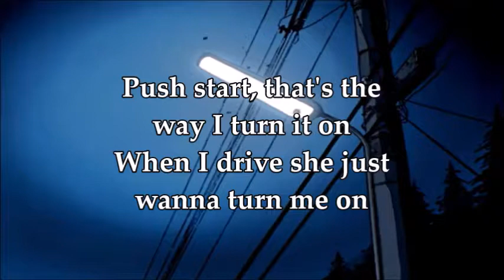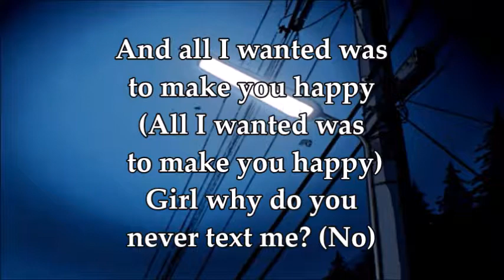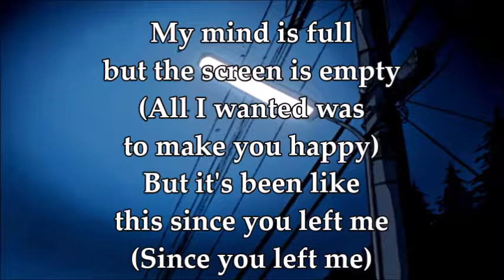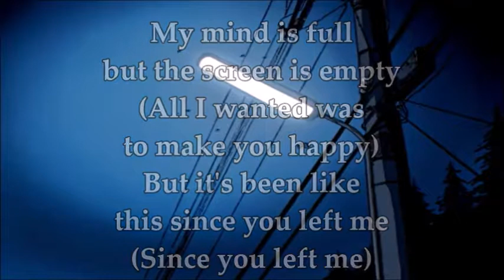Make U Happy Lyrics // 9TAILS [prod. white shinobi]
Please support 9TAILS by listening to "Make U Happy" on Soundcloud